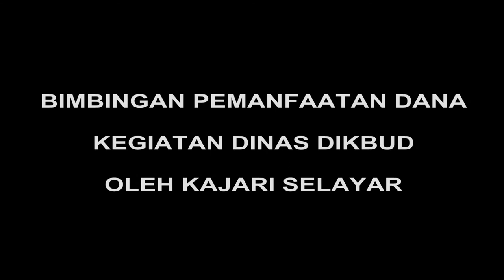BIMBINGAN PEMANFAATAN DANA KEGIATAN DINAS DIKBUD OLEH KAJARI KEP.SELAYAR 2017